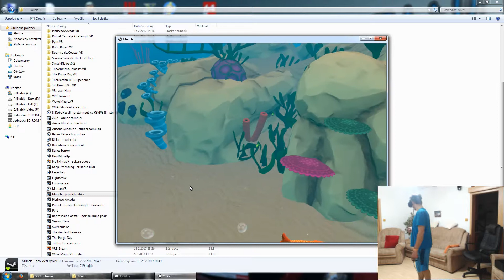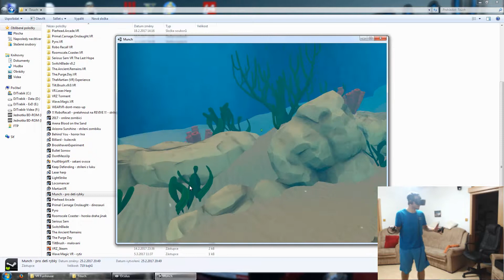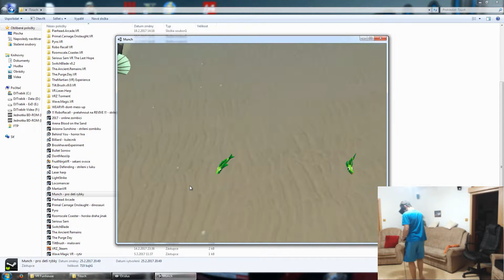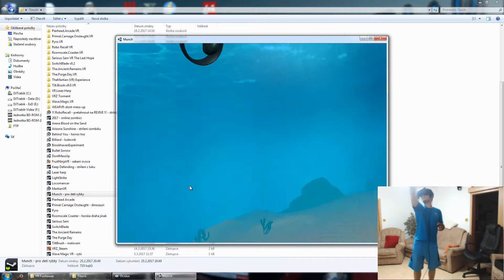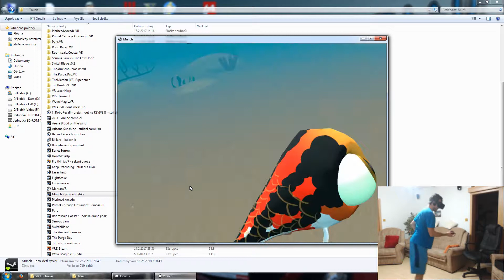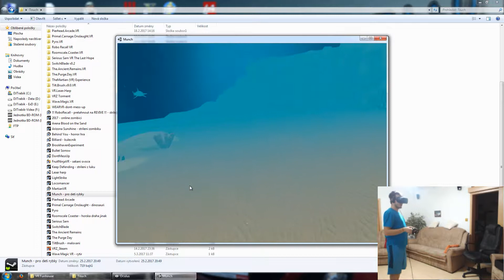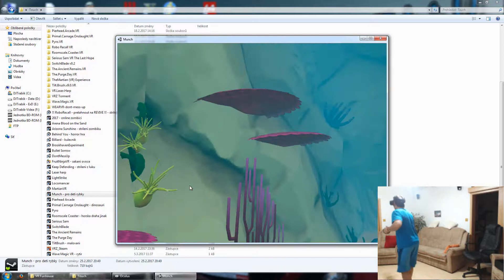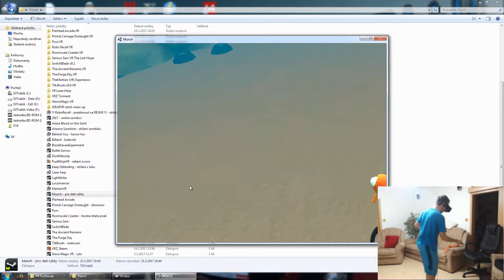Munch - Oculus Rift CV1 + Touch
Hra Munch je hra o pozirani rybicek vasi velikost - tedy cim vice jich snite tim rostete a muzete bastit vetsi. Zaklada se to celkem na pohybu po mistnosti ktery jste si vyhradili.